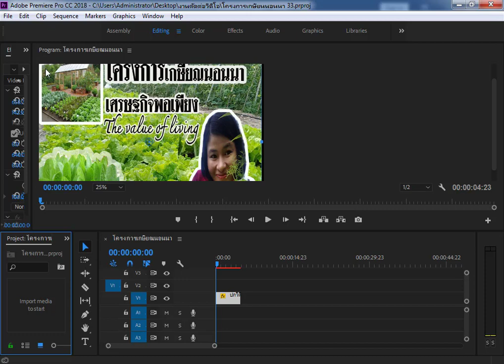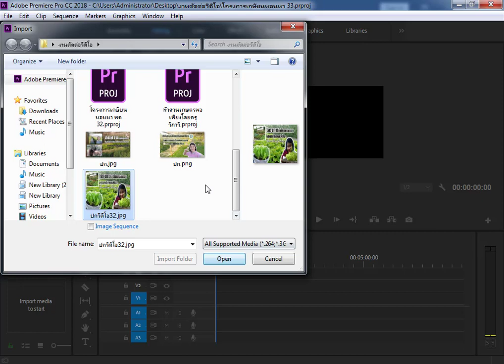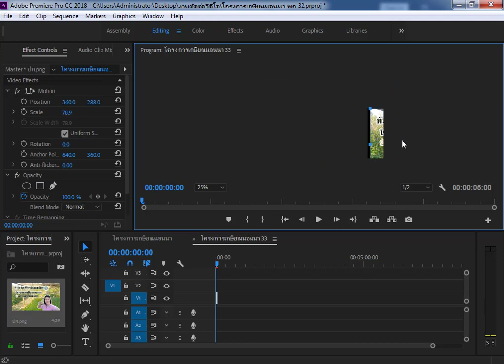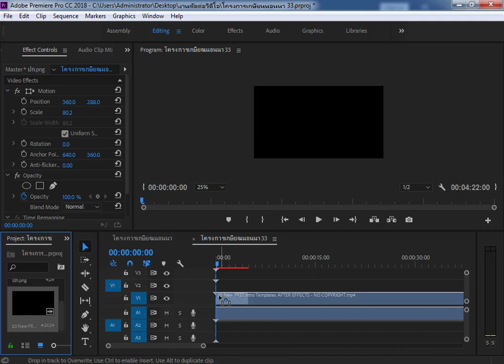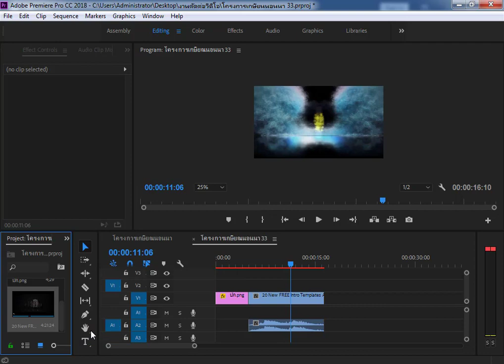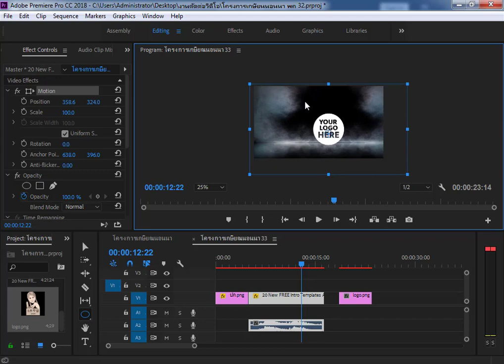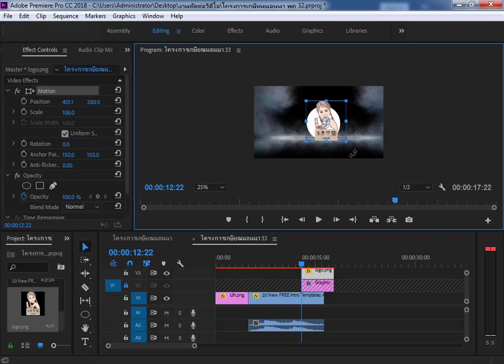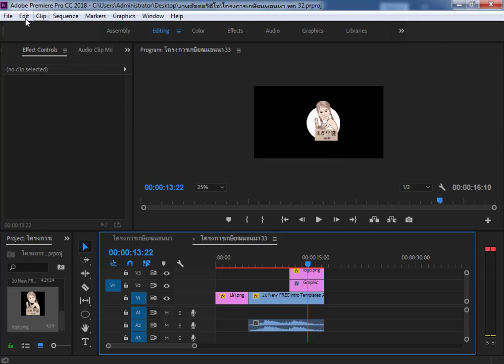สอนใช้ premiere ตอนที่1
สอนใช้ premiere ตอนที่1 ประกอบการเรียนการสอนโปรแกรมมัลติมีเดีย